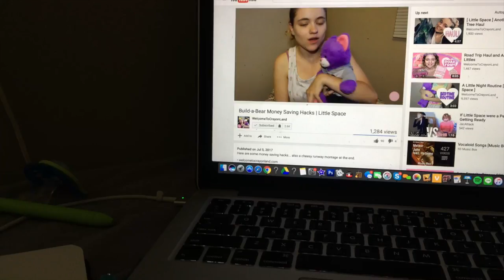☆ SLEEPLESS SMOL VLOG ☆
☺︎ I'm back guys!! dunno how regular I'll be on here though

9725 Main St. #955